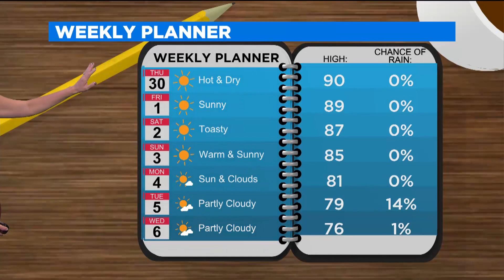CBSNLA: The Rundown (Sept. 30 AM Edition)